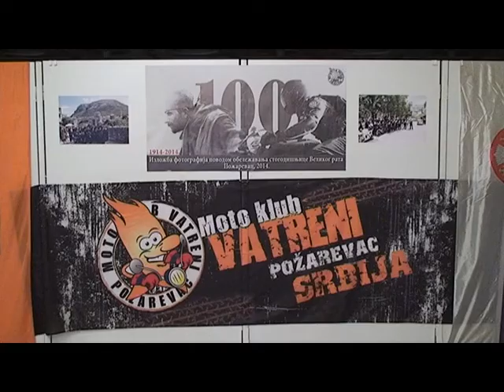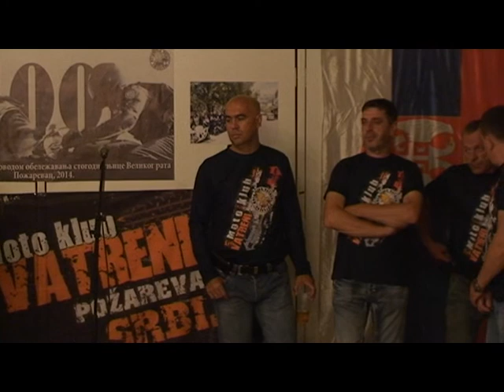IZOZBA FOTOGRAFIJA- MOTO KLUB VATRENI 11.07.2014.